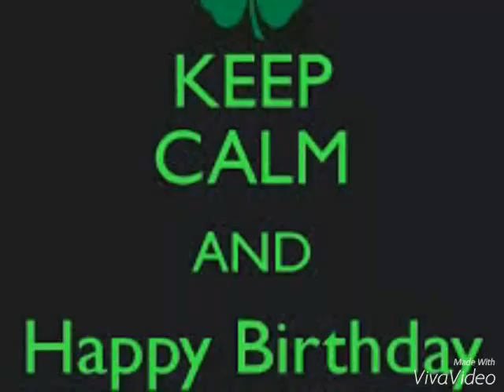HAPPY 22 BIRTHDAY NIALL from Chicago fans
We hope you have a great day and enjoy throw a party we can't believe that you are now 22 all the Chicago fans say happy birthday